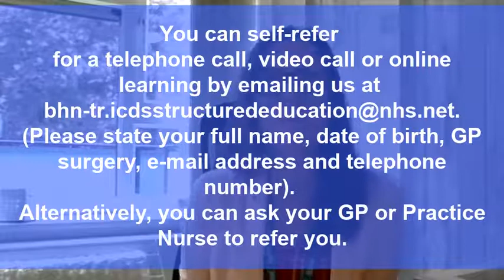Bedfordshire NHS Foundation Trust Diabetes Education Team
Type 2 Diabetes Education Services available in Bedfordshire during COVID-19